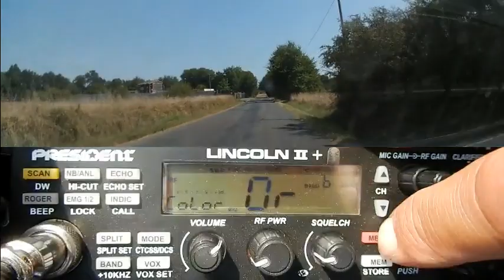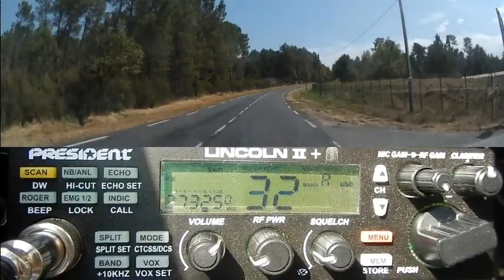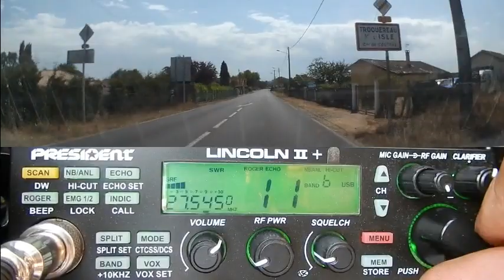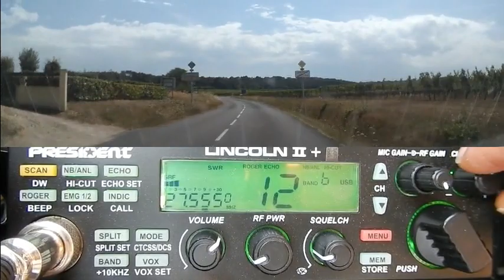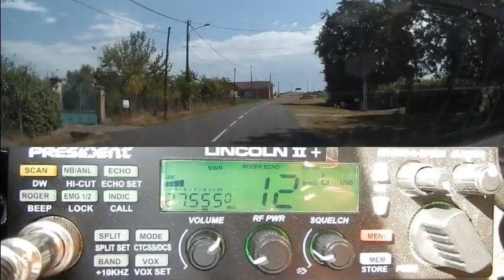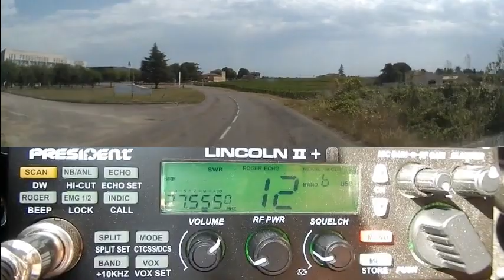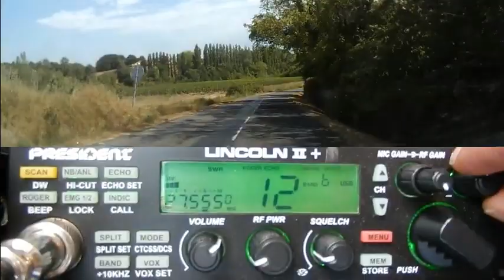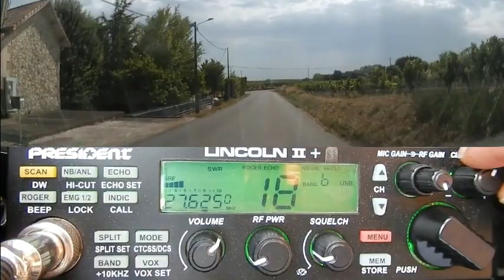CB Petite propag sur l'Europe (09 08 2020) P.Lincoln II +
73'51 de Dundee33 ~ 14KM3301  ;)